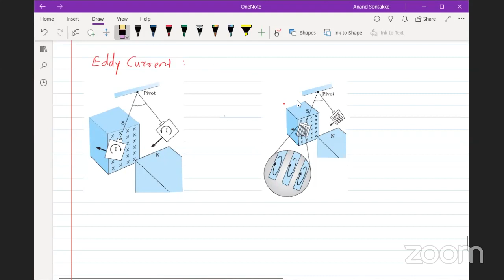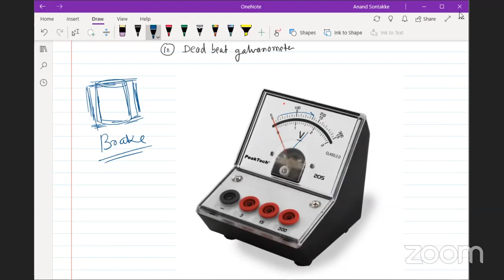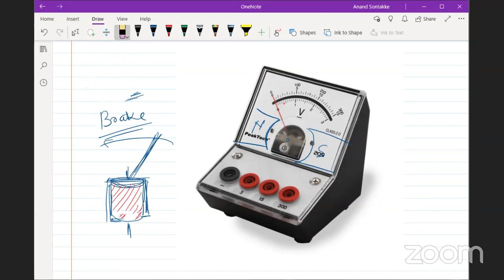EMI JEE ( Sanya Physics)